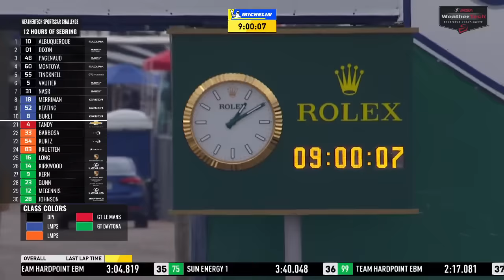Part 1 - 2021 Mobil 1 Twelve Hours Of Sebring Presented By Advance Auto Parts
Relive all the action from the Mobil 1 Twelve Hours of Sebring Presented by Advance Auto Parts, the second race of the 2021 IMSA WeatherTech SportsCar Championship season and Round 2 of the IMSA Michelin Endurance Cup.